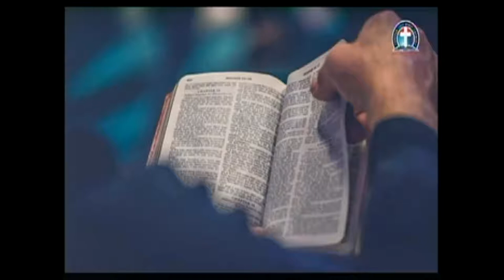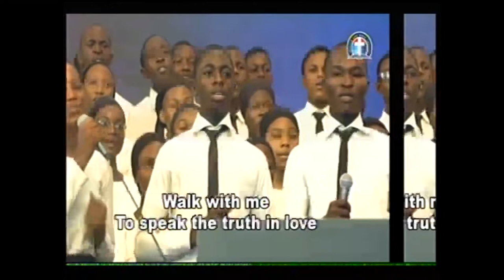DLBC CHOIR LAGOS